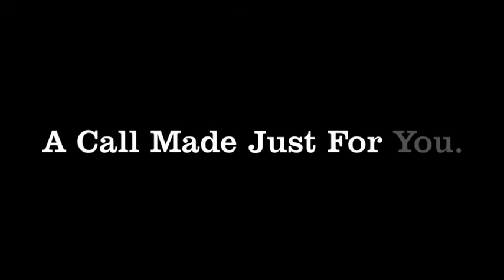IS Jesus a REAL Father?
Liliana from Lima Peru talks about her supernatural encounters with Jesus.  He became a real Father to her.  Friend of Joshua Stump Anchor Mission USA.